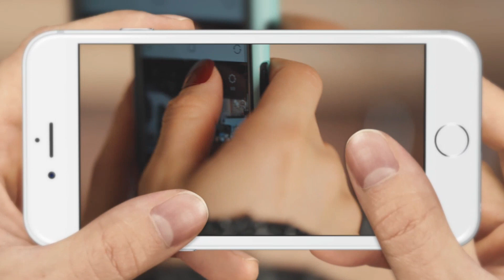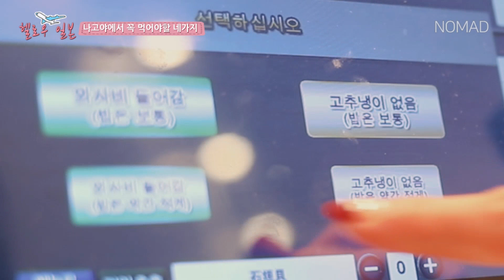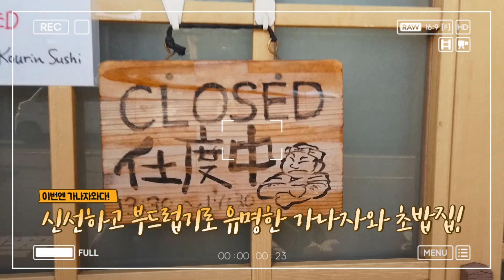일본 나고야에서 꼭 먹어야할 네가지 (알고가면핵이득 맛집 추천)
일본 나고야 여행 준비중이라면 꼭 봐야할 영상!
아무도 알려주지 않았던 꼭 먹어야할 네가지를 정리해봤습니다.

여행책에 나온 다 찾아가는 그런 정보 말고,
나고야 4박5일 여정에서 직접 찾아가보고 느낀 그대로를 전합니다 ㅎㅎ

1. 나고야 기린맥주공장투어(사실 무료시음행사가 메인 ㅋㅋㅋ)
2. 오아시스21 도쿠베스시 - 회전초밥
3. 우메다커피 - 모닝커피+빵
4. 야바톤 - 된장돈까스

노마드여행TV가 마음에 들었다면 구독!아시쥬?ㅎ